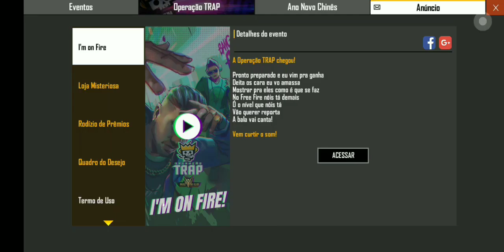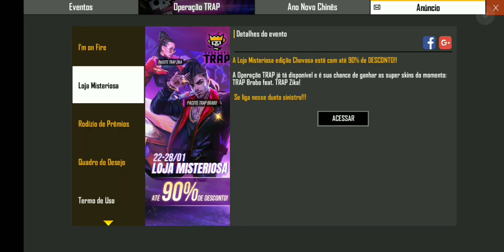GASTANDO 1600 DIAMANTES NA LOJA MISTERIOSA 7.0 TRAP RAP + NOVOS EVENTOS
OBRIGADO A TODOS QUE SEMPRE ASSISTEM O VÍDEO, A TODOS QUE RESERVAM UM TEMPO PARA ASSISTIR AO MEUS VÍDEOS, VOCÊS SÃO SHOW, MUITO OBRIGADO MESMO, VOCÊS SÃO UNS MITOS 👊😼

ESTAMOS MUITO PERTO DE BATER A META DE 500 INSCRITOS, QUANDO BATER ESSA META VOU FAZER UM SORTEIO DE UM GIFT CARD OU ASSINATURA MENSAL O VENCEDOR ESCOLHE ENTÃO COMPARTILHA O VÍDEO E DEIXE SEU LIKE